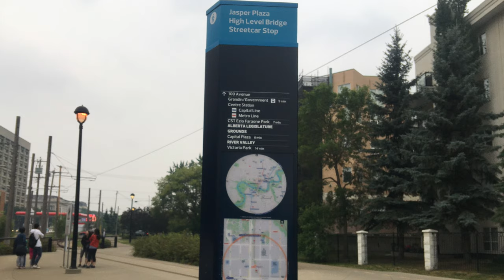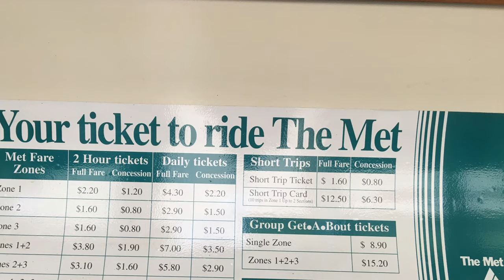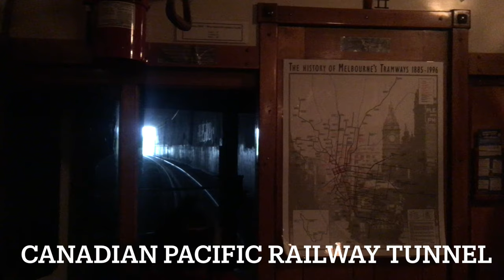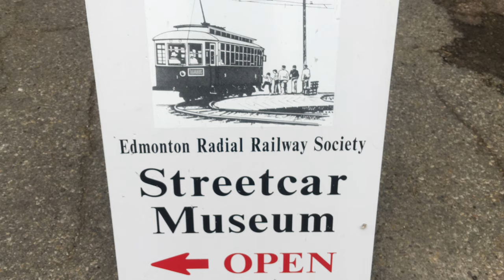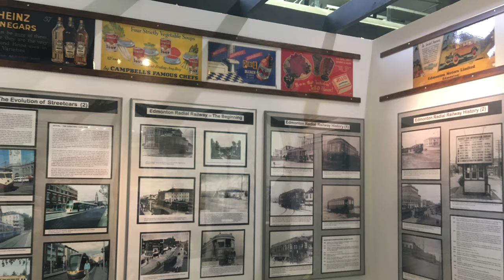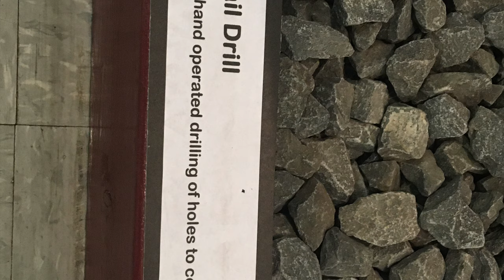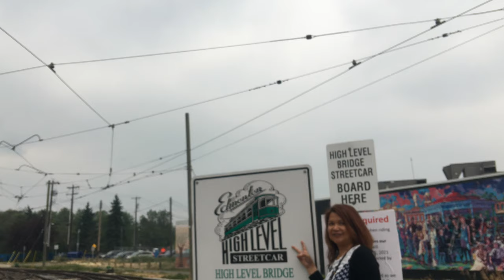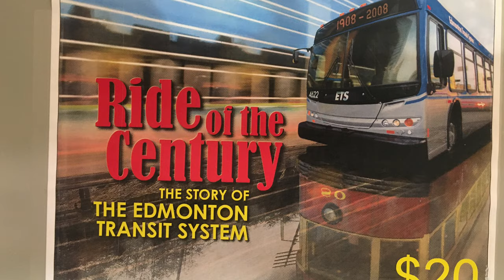HIGH LEVEL BRIDGE STREETCAR, EDMONTON ALBERTA CANADA 2021/ A RIDE THAT TAKES YOU BACK IN TIME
Nostalgic Experience. This is a great ride across Edmonton's beautiful river valley that showcases  its history and has excellent views over the river valley and the city of Edmonton.  Great way to see Edmonton from a different perspective.
 Fun thing to do in the summer and vintage way to travel over the river valley in Edmonton and great way to get to Old Strathcona Farmers Market and fun way to explore Whyte Avenue.

Jeana Vlogs